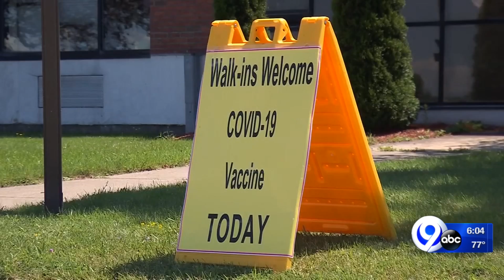Oswego County hosting vaccination clinics to get numbers up and protect more residents